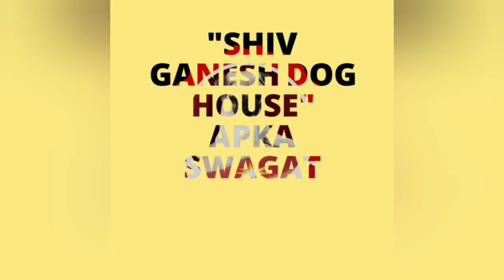Bully puppy Available जल्दी लेलो